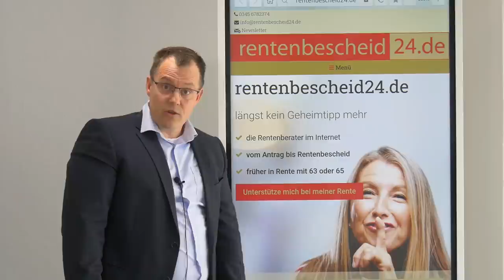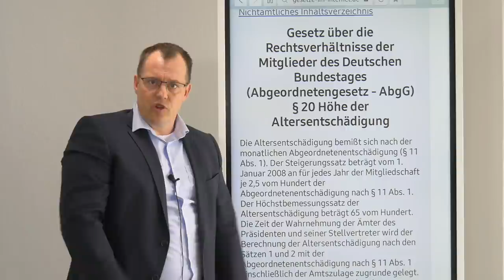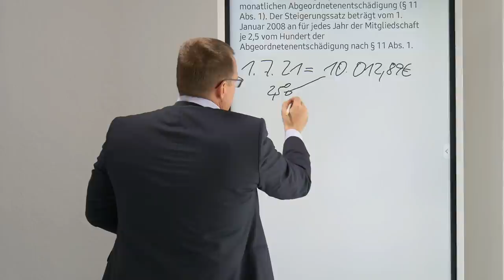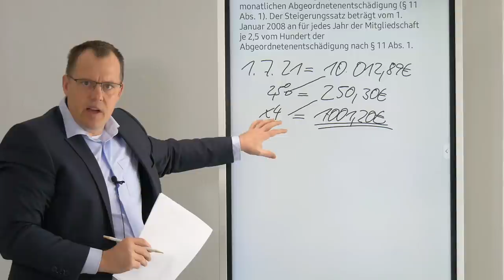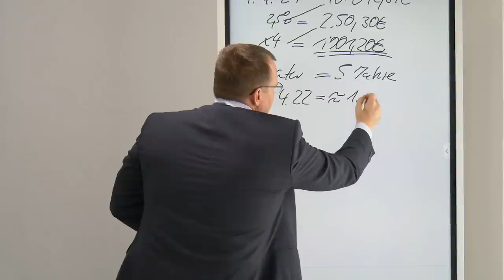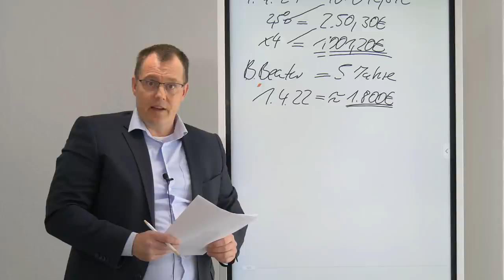Schluss mit dem Zwei-Klassenrentensystem - Pension Abgeordnete Bundesbeamte am Beispiel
Rund 2,7 Millionen Rentnerinnen und Rentner in Deutschland erhalten selbst nach 40 Jahren Arbeit eine Rente von weniger als 1200 Euro monatlich.
Ein Abgeordneter im Bundestag kann sich hingegen schon nach nur 4 Jahren über eine Altersentschädigung von 1000 Euro freuen.
Wir sind der Meinung, dass es dafür keine Rechtfertigung gibt. Das Zwei-Klassen System der deutschen Rente gehört abgeschafft!